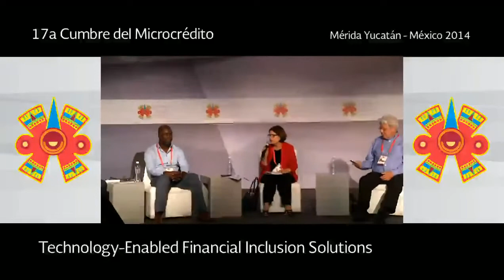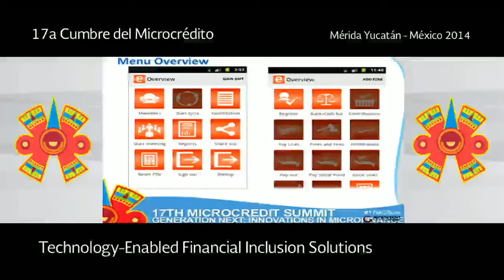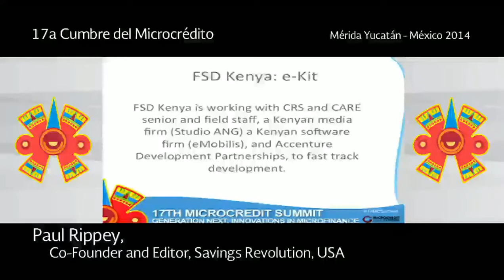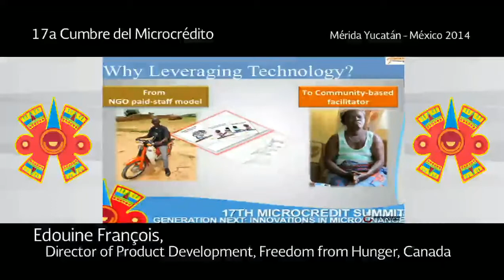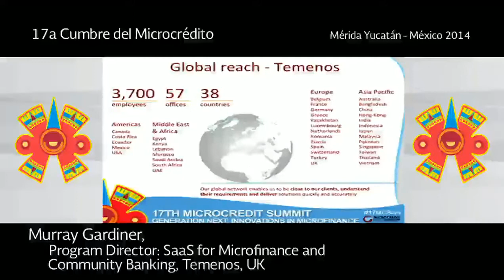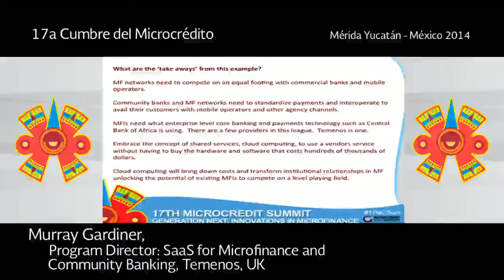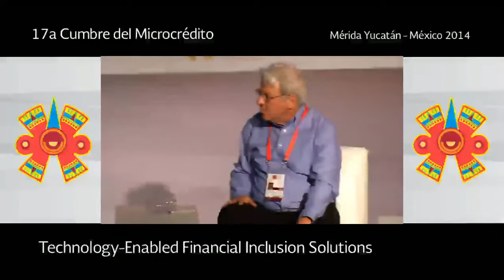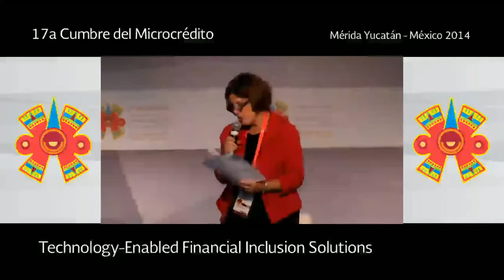Workshop | Technology Enabled Financial Inclusion Solutions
Thursday, September 4, 2014 | 11:00 – 12:30 hrs

Featured speakers
* Ms. Kathleen Stack, Vice President, Programs, Freedom from Hunger, USA
* Mr. Paul Rippey, Co-Founder and Editor, Savings Revolution, USA
* Mr. Murray Gardiner, Program Director: SaaS for Microfinance and Community Banking, Temenos, UK
* Mr. Edouine François, Director of Product Development, Freedom from Hunger, USA
* Ms. Josephine Wainaina, Software Group, Kenya

Description

For many people in the developing world, their first computer will be a Smartphone. In this workshop, Freedom from Hunger, Software Group and FSDs Kenya and Zambia will share some pioneering experiences showcasing the use of mobile phones within savings groups. Alongside this, Temenos will share their story of the M-Shwari mobile banking launch in Kenya.

Freedom from Hunger has empowered illiterate or low-literate facilitators – who organize savings groups – with mobile phones loaded with savings group formation meeting animated videos and business education mobile app. FSD Kenya in collaboration with Software Group has developed the e-recording app that does all the bookkeeping of Savings Groups, now being piloted in three countries. And FSD Zambia and FSD Kenya are developing videos that can be loaded on smartphones to reinforce critical messages for group members. To add to this, Temenos will be outlining the power of disruptive innovation to stay ahead in the digital payment age – with the launch of the M-Shwari mobile bank in Kenya – a mobile banking service launched in just 5 months.

During this workshop, participants will have the opportunity to:

Explore low-cost mobile solutions to equip illiterate or low-literate facilitators and savings group members, which can reduce delivery costs and improve quality of services.
Learn how M-Shwari onboarded 1 million customers in their first 40 days of existence and 3 million customers in the first 5 months after launch.
Explore potential use of such technology solutions in their context and share other innovations leveraging the power of mobile technology.